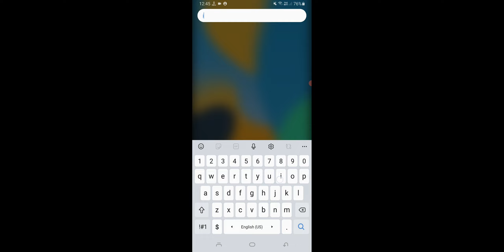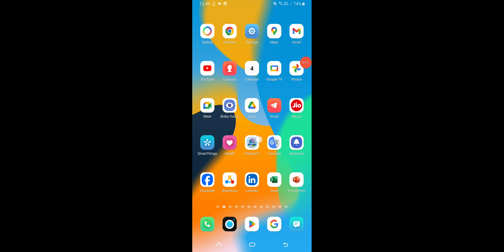Instagram Story Me Friend Ko Mention Kaise Kare, Instagram Par Mention Kaise Kare 2024